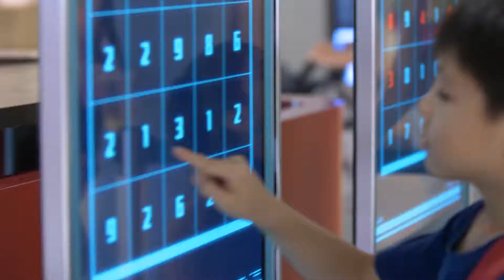「數人挑機」活動圓滿結束 HLMA Math Challenge Successfully Completed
恒隆數學獎一直鼓勵年輕人發揮數理創意，激發他們對數學及科學的求知熱情。為進一步向公眾推廣數學的應用及樂趣，透過「恒隆數學獎— To Infinity 無限可能」 Facebook專頁，舉辦了一系列以「數人挑機」為主題的數學挑戰小遊戲，並設有網上版及街頭版。參加者反應非常踴躍，挑戰人次累積高達26000名，第一名更以約3秒完成遊戲，贏得大獎Nintendo Switch™遊戲機！喜歡數學的你，記得留意恒隆數學獎的Facebook專頁：

With the objective to encourage youngsters to realize their creative potential in mathematics and sciences, and stimulate their passion for intellectual discovery, the “HLMA –To Infinity” Facebook Page held a math challenge which attracted an overwhelming number of math enthusiasts to tackle the challenge either online or offline. The winner, who completed the challenge in 3 seconds, took home the grand prize of a Nintendo Switch™ console.